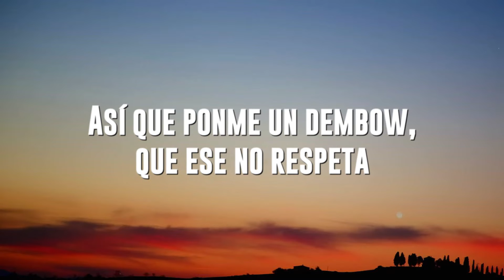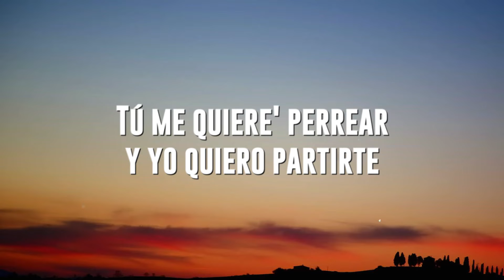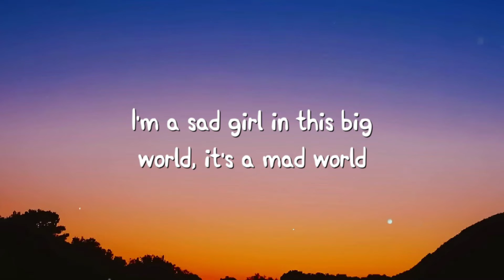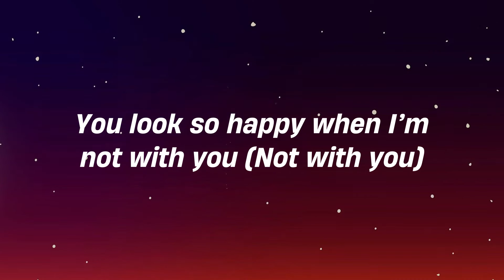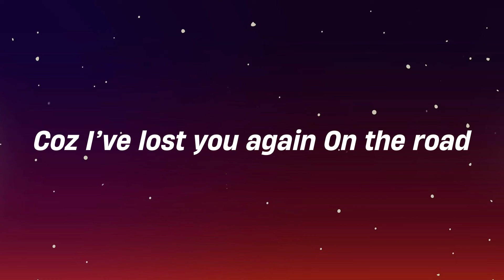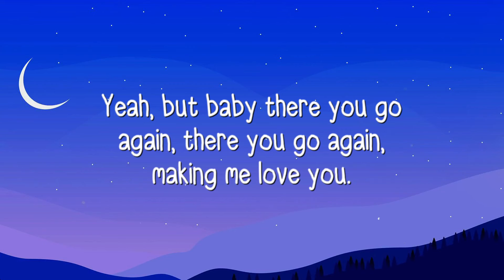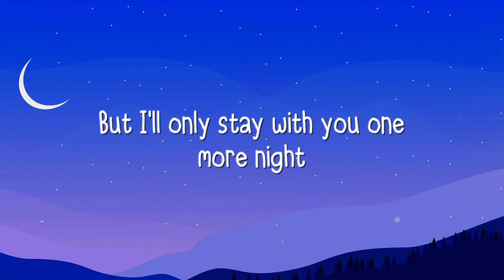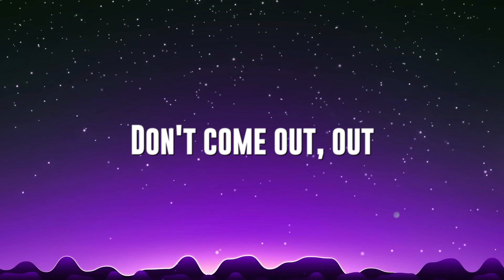Envolver - Anitta (Lyrics Video) 🪲